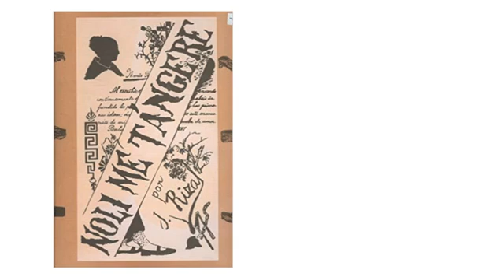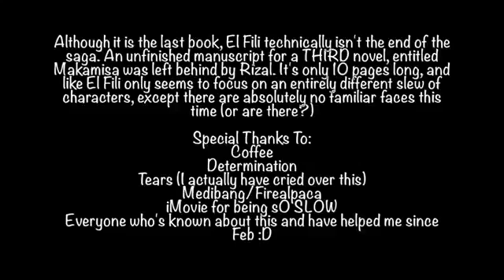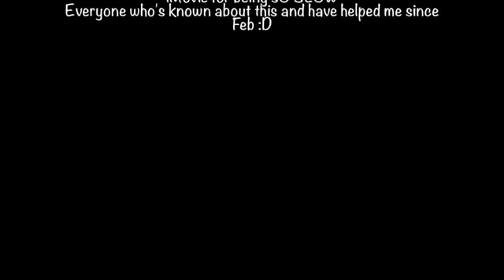El Filibusterismo (Credits to the owner)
El filibusterismo, also known by its alternative English title The Reign of Greed, is the second novel written by Philippine national hero José Rizal. It is the sequel to Noli Me Tángere and, like the first book, was written in Spanish. It was first published in 1891 in Ghent.